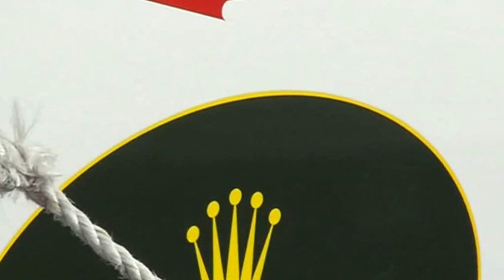Sydney Hobart Race 2012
Following the fleet from the club house of Cruising Yacht Club of Australia
to the Heads of Sydney harbor. Hobart 628 nm away
A breathtaking day for the audience